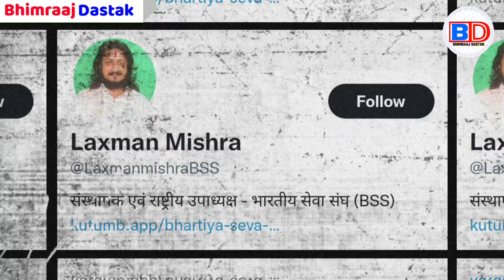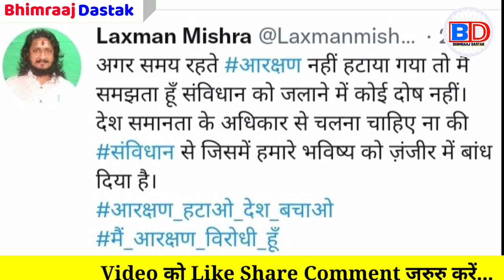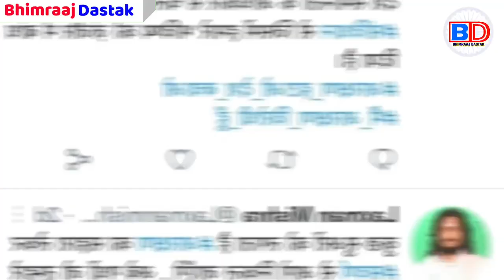संविधान जलादूंग, आरक्षण मुर्दाबाद - Laxman Mishra | Samvidhan | Arakshan | Bhimraaj Dastak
संविधान जलादूंग, आरक्षण मुर्दाबाद - Laxman

Akhilesh Yadav
Chandra Sekhar Azad
69000 shikshak bharti latest new...
satish baudh
69000 shikshak bharti latest news
mayawati
mayawati speech
mayawati song
mayawati gaan
Bhimraj dastak
Bheemraj dastak
Bheemraaj dastak
BD News